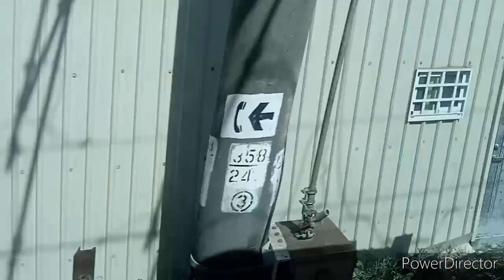112.7.21 台南鐵路地下化全程